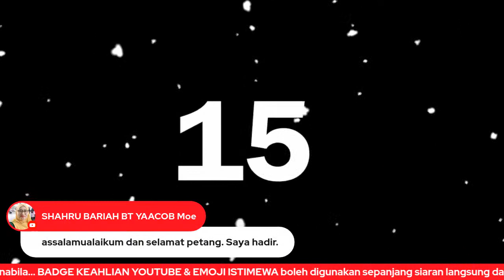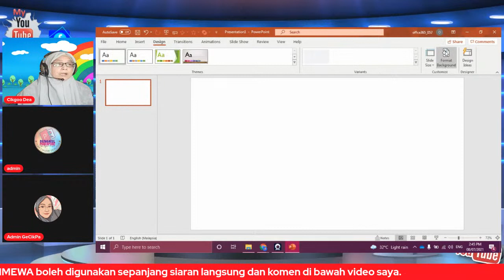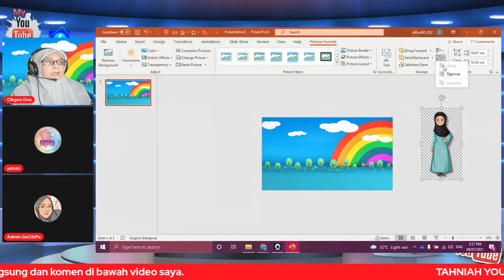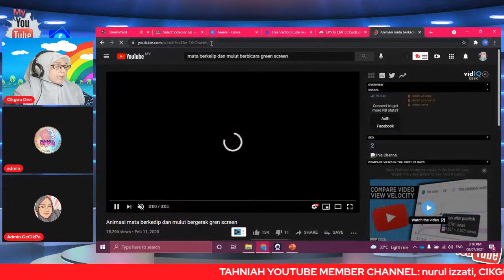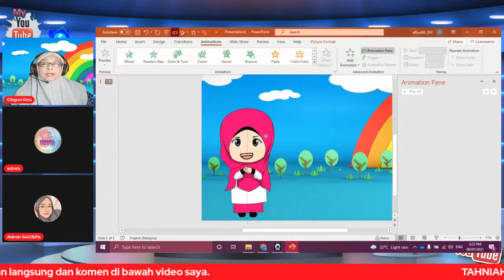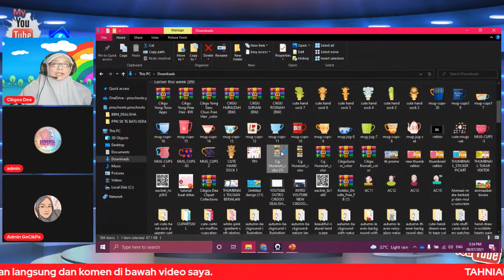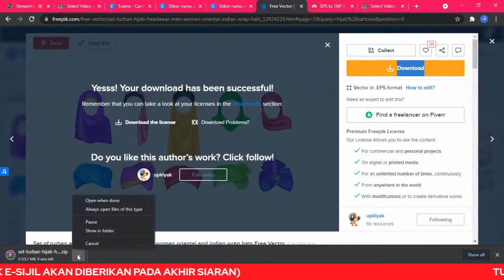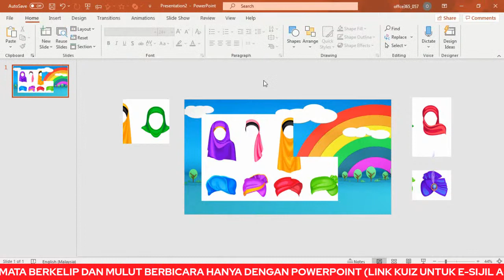Cara buat animasi mata berkelip dan mulut berbicara dengan powerpoint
Tarikh: 8 Julai 2021
Hari: Khamis
Masa: 2.30 petang

Pastikan dapat markah lebih 70% untuk melayakkan mendapat sijil penyertaan.